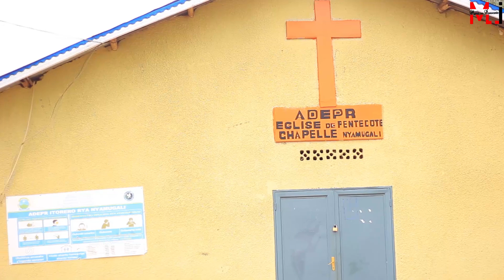Aratunguranye Prophet MANZI wahoze mubutinganyi mumasengesho ya ADEPER Ahanuye ibikomeye turatangara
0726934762_manzi_na_innocente_Tv Kwamamaza, Kudutuma, ubufasha, inyunganizi, ibitekerezo, nibindi waba wifuza kutugezaho wakwandikira iyo number iri haruguru.